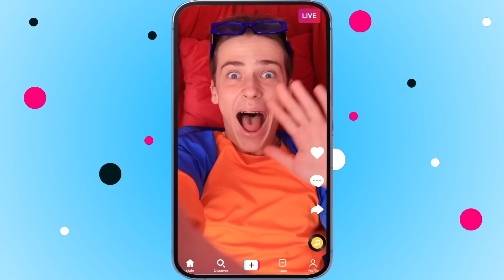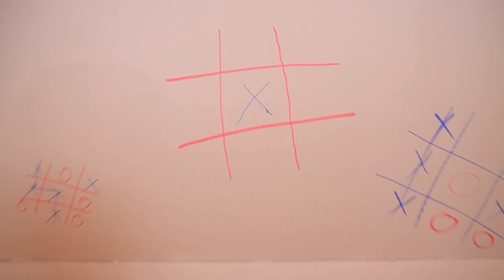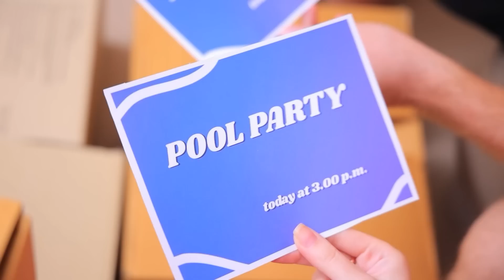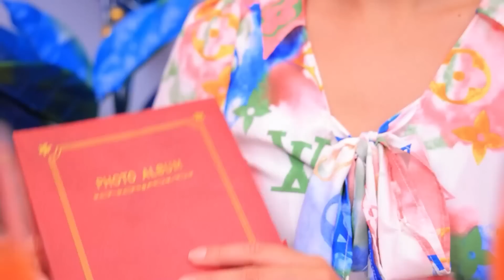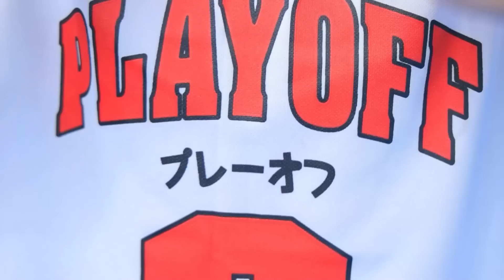Costruiamo una Stanza Segreta in una Bara! Nascondino Estremo in un Cimitero!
Non sai dove nasconderti? Costruisci una stanza segreta nella bara: non ti troveranno lì! Guarda fantastiche idee nel nostro nuovo video!